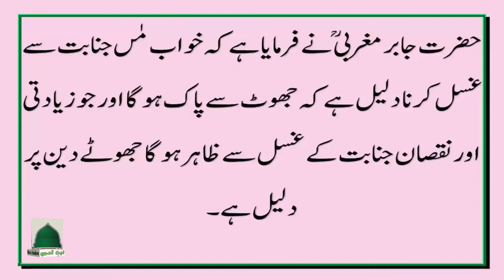Khawab mein Ghusal karnay ki Tabeer || Khawab mein Nahana || Ibn e Aadam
Khawab mein Bakra ya Bakri dekhnay ki Tabeer || Khawab mein Bkray ka Gosht Khana || Ibn e Aadam

Khawab mein Murda dekhnay ki Tabeer || Khawab mein Murday ko Zinda hotay Dekhna || Ibn e Aadam

Khwab Man Khud Ko Marty Dekhna || Khawab mein Khud ko Kafan mein lipta dekhna || Ibn e Aadam

Khawab mein Azdaha Dekhnay ki Tbaeer || Khawab mein Bada Sanp Dekhne ki Tabeer || Ibn e Aadam

Khawab mein Surat Yaseen Parhne ki Tabeer || Khawab mein Quran Prhne ki Tabeer || Ibn e Aadam
tajweed quran
quran reading